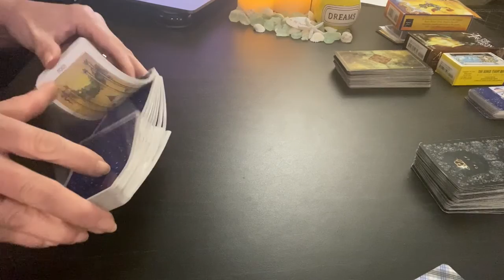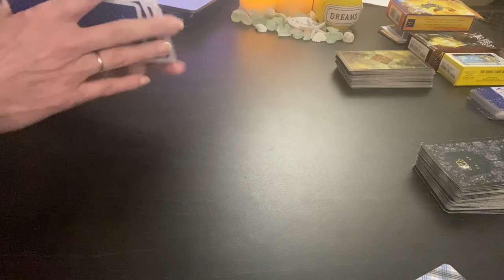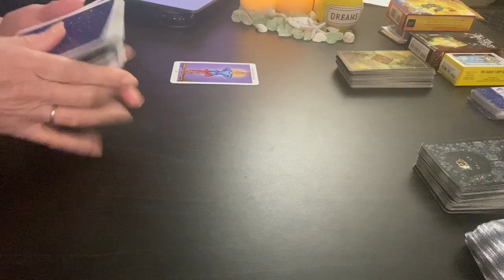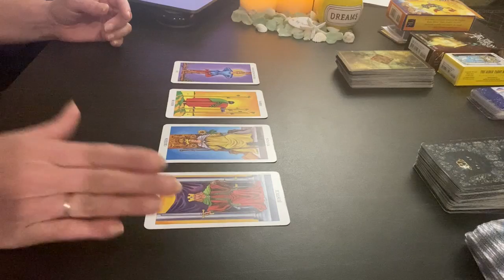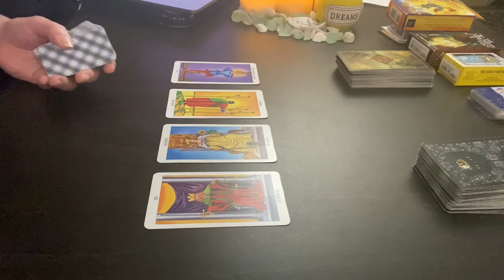2021 ARIES SUN | GEMINI MOON #49